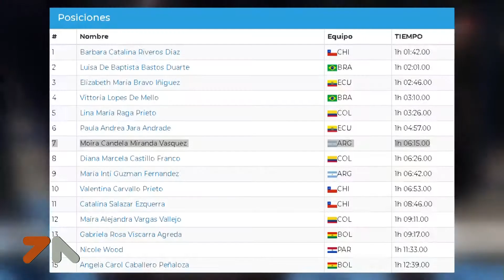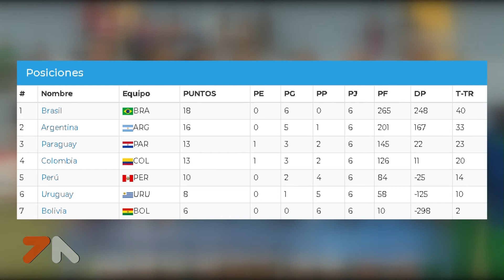Juegos Odesur | Triatlón y Seven Femenino